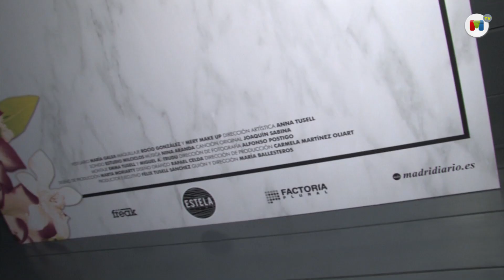El corto 'Epitafios' desembarca en Matadero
El centro Matadero Madrid acogió este lunes la presentación privada del cortometraje 'Epitafios', dirigido por María Ballesteros, y apoyado por el Grupo Madridiario.